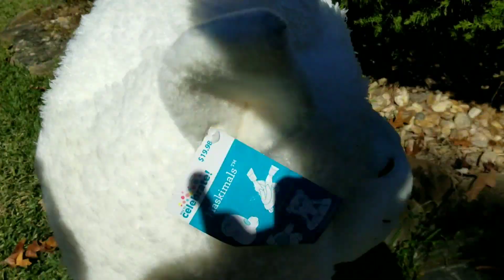Precious grandkids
Precious moments of precious grandkids